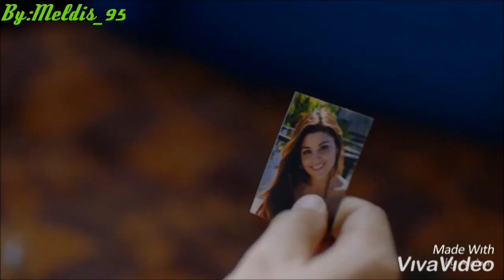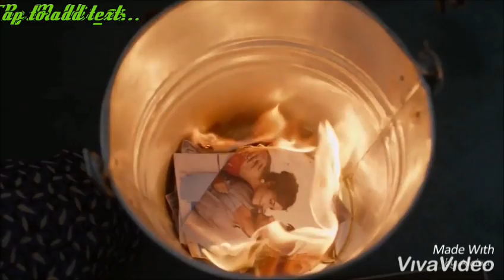Senadin Muška Ajde Apap Zabra jga (Official Audio Video 2019) HIT.